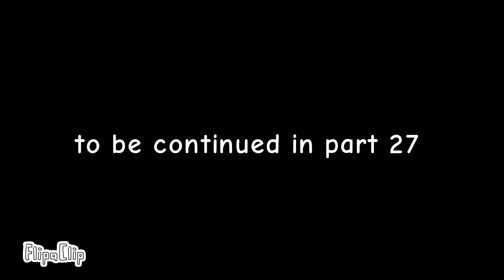The reunion part 26